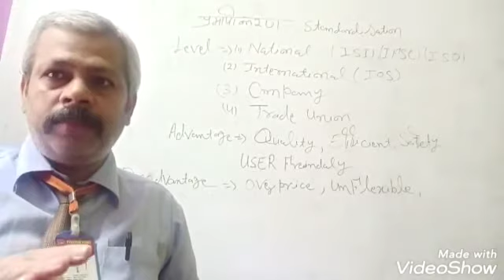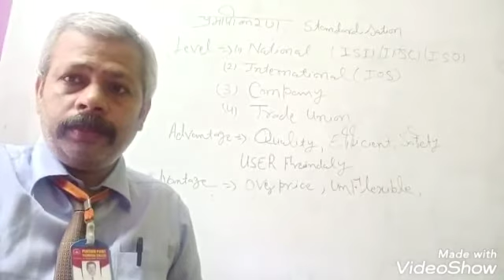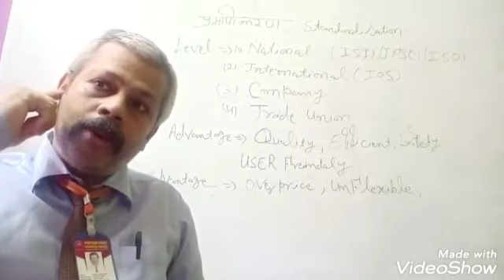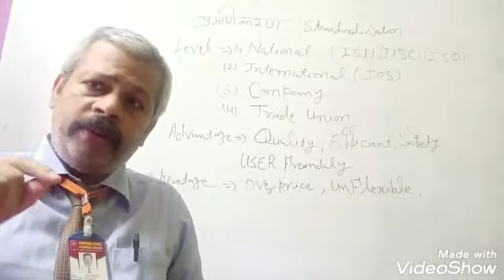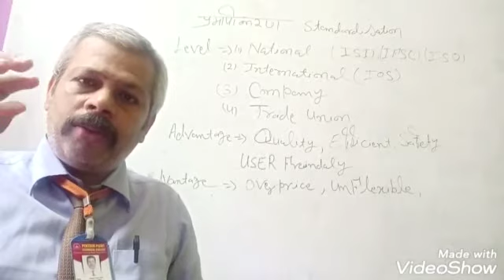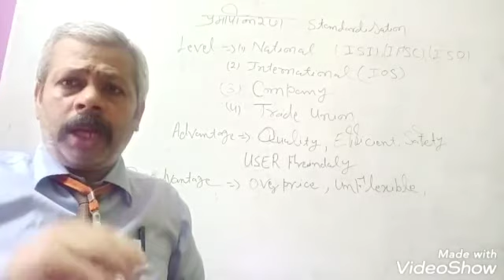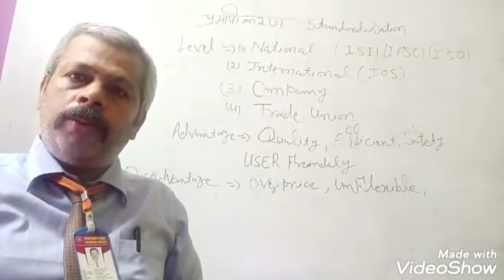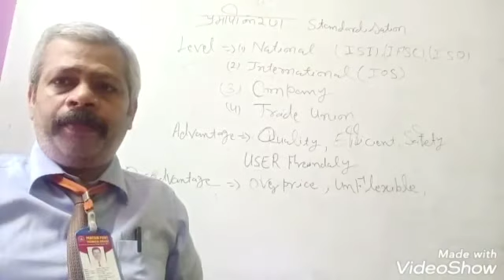Online class on standardization by sanjeev mishra PPTC Rewa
This online lecture is on standardization by sanjeev mishra PPTC Rewa